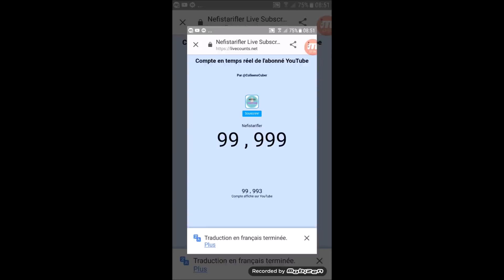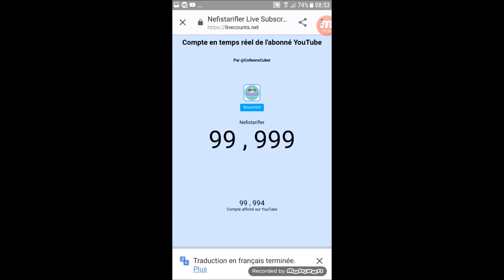100000 olmusuz 💖 cokk tesekkurler 💐